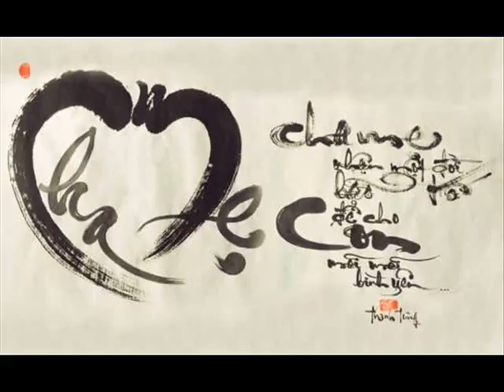ID 0936413770 4